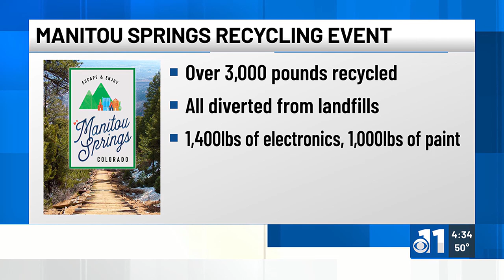City of Manitou Springs releases numbers on recycling event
The City of Manitou Springs released numbers on their recycling event.